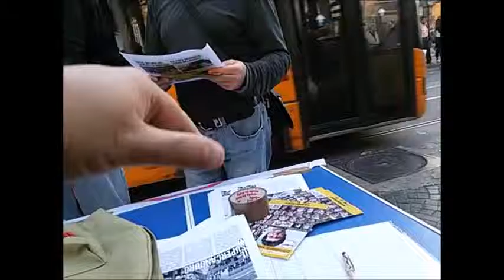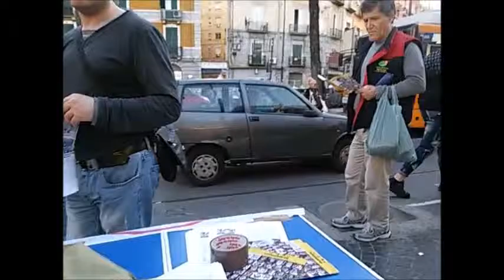M5S Napoli Banchetto Infopoint parte 3-Piazza Principe Umberto-18-05-2016